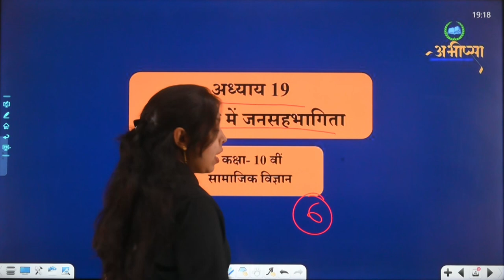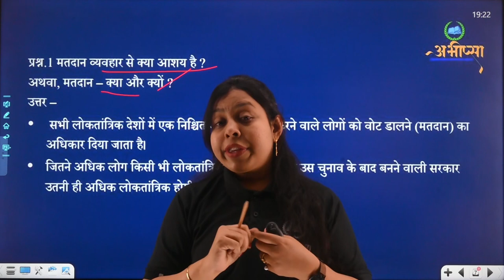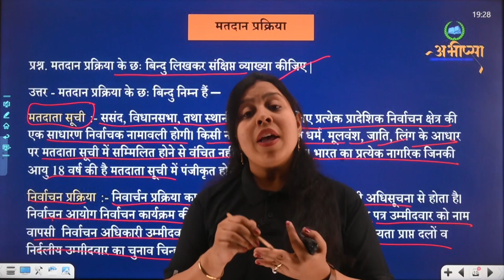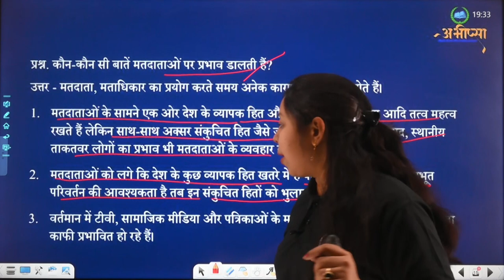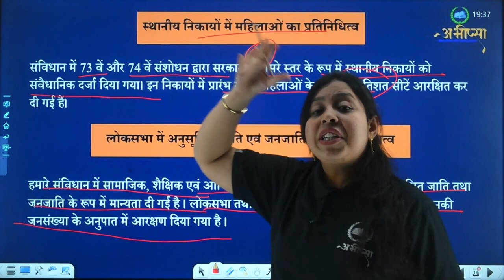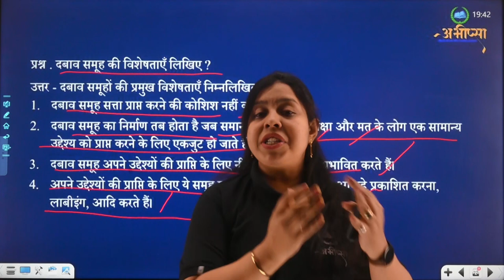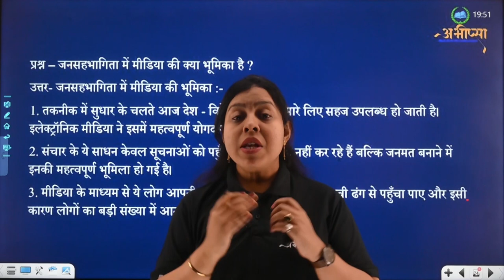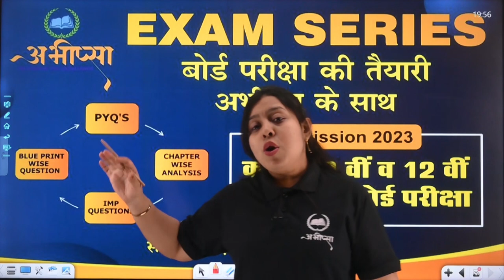लोकतंत्र में जन सहभागिता|अध्याय 19 | Lesson-19 |CLASS 10 | कक्षा वीं -10th | CG Board Exam 2023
सर्कार की भूमिका
सरकारी बजट
विधानसभा में छत्तीसगढ़ सर्कार द्वारा प्रस्तुत बजट में प्रस्तावित प्रावधान
जनता की भागीदारी और बजट
कर
प्रत्यक्ष कर
आगे की ओर. वास्तु एवं सेवा कर (GST)
मूल्य संवध्रित कर (Value Added Tax) के रूप में अप्रत्यक्ष कर
उत्पाद शुल्क
अप्रत्यक्ष कर
आयकर (Income Tax)
करारोपण में न्यायसंगतता
कर अपवंचना या कर चोरी
कर और व्यय – अंतर्राष्ट्रीय तुलना